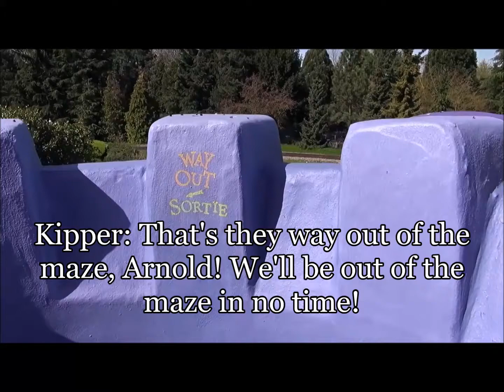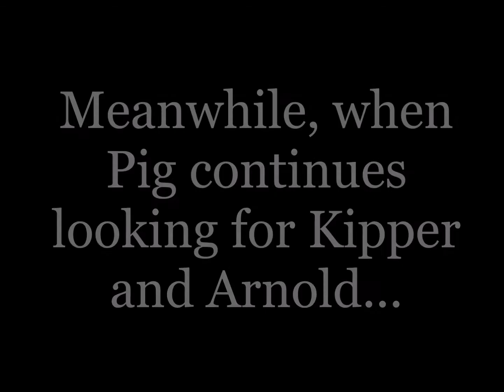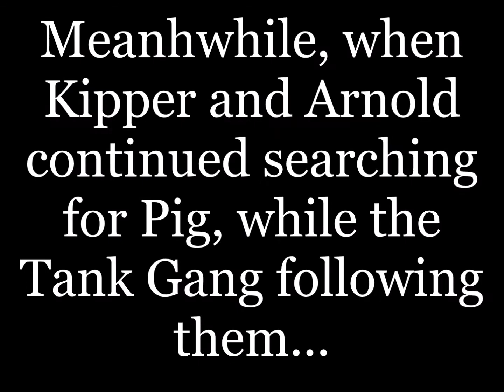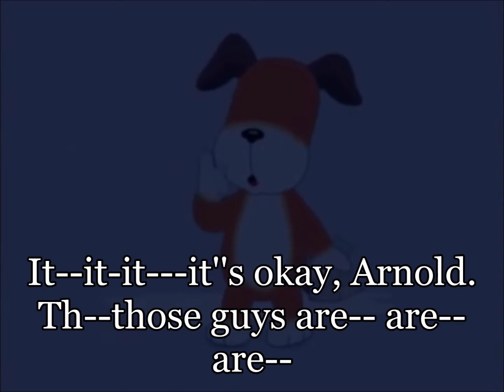Kipper Goes To Disneyland 2: Infinite's Revenge part 7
Kipper, Pig, and Arnold were continuing heading to find their  way out of the maze of Alice's Curious Labyrinth. Kipper and Arnold had finally made it way out of the maze. But Pig got separated.  Kipper and Arnold now searching for Pig. Meanwhile the Tank Gang; namely: Gil, Bloat, Peach, Gurgle, Bubbles, Deb and Jacques. They have a plan for them to have Tad for their ransom so they can have him, forever to stay them to sealed that Tad's doomed. Meanwhile, Pig figures out that he discover that the parade, it belonged to Verminous Snaptrap and his henchmen, they have a plan to destroy Roger to have to win The Kiss Of Princess Ruby The Bunny. Meanwhile, Kipper and Arnold meet the Tank Gang. After Gurgle panicked, Gil began to sing "Poor Unfourtunate Souls".